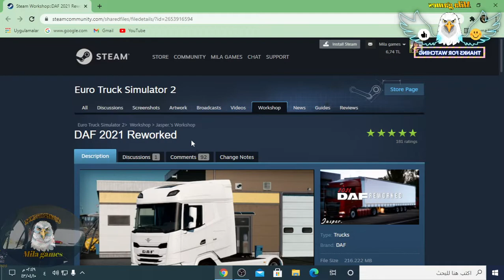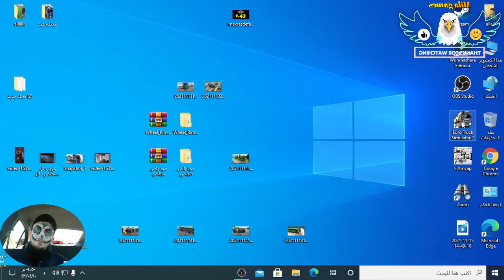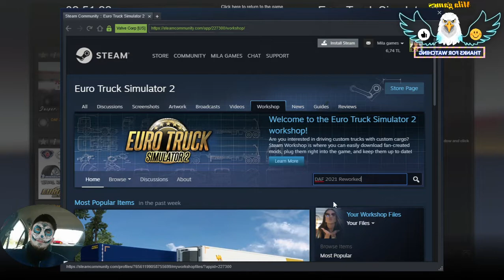تحميل شاحنه داف في منصه ستيم مع كل New DAF 2021 Reworked_1.42_143_Euro Truck 2